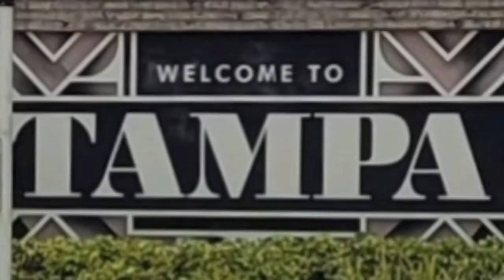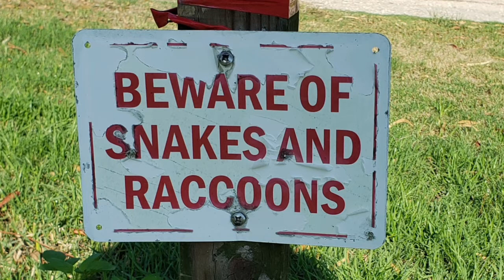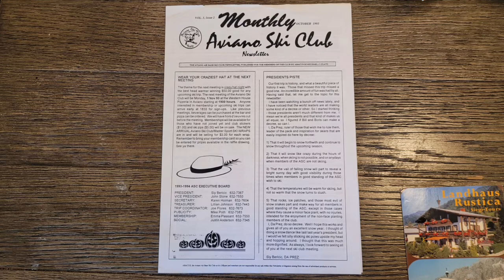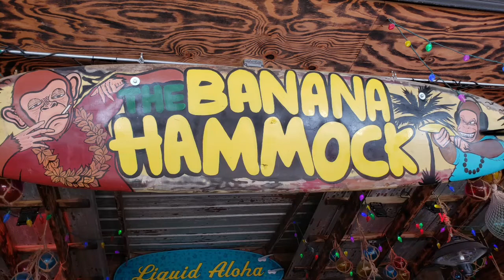June 2022, Tampa Florida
Links to places we visited

00:00 - Intro
00:35 - Tampa
02:04 - Gin Joint
02:33 - Armature Works
03:21 - St Petersburg
04:03 - The Villages
06:00 - Conclusion